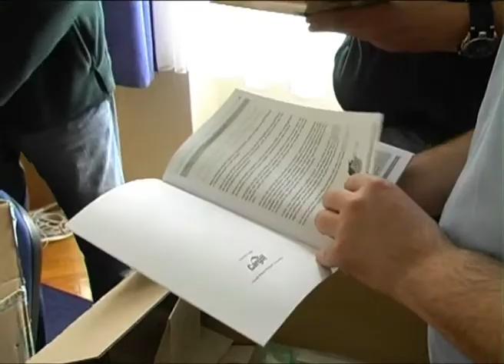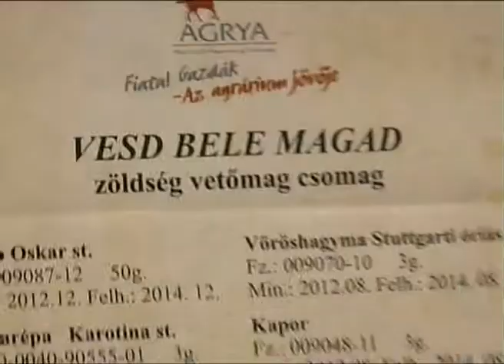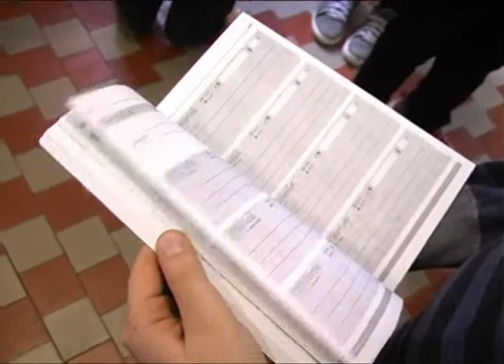Nagydorog Tv - HÍRADÓ 2013.03.15.